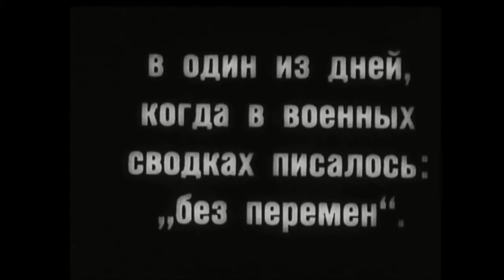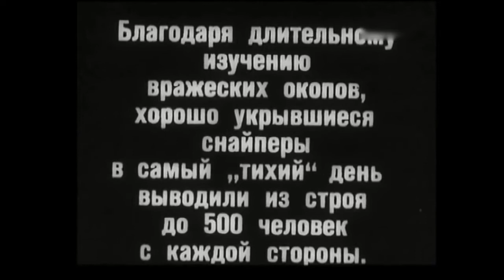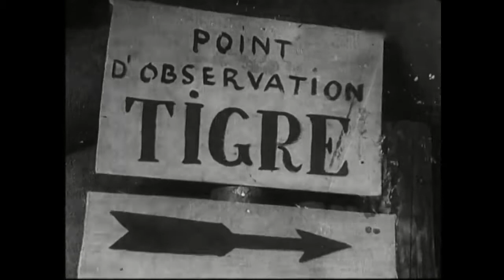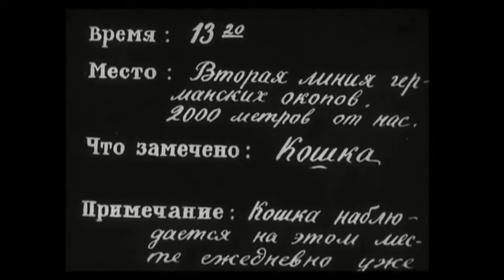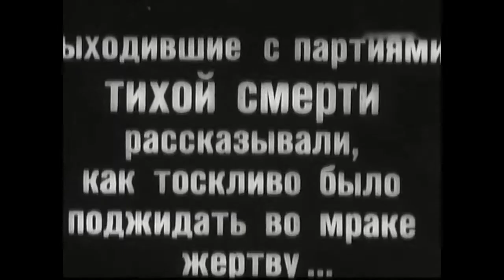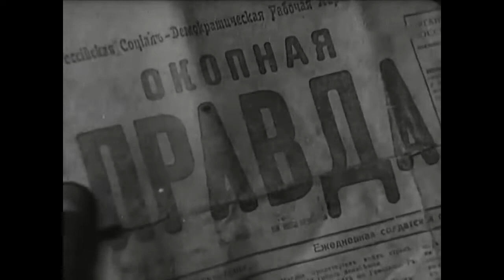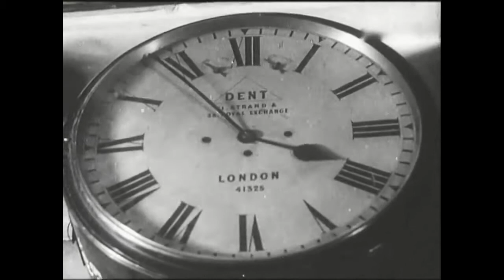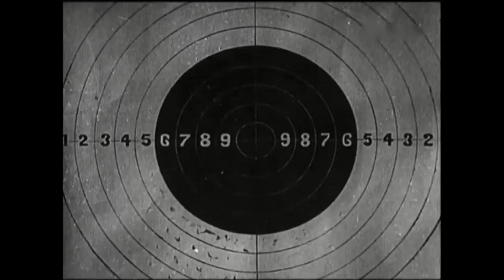Снайпер -фильм 1931 год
«Сна́йпер» (другое название — «Искусство убивать») — художественный военный фильм 1931 года режиссёра Семёна Тимошенко. Один из первых советских звуковых кинофильмов.

Во время Первой мировой войны главный герой фильма, бывший рабочий-металлург, прибывший во Францию в составе русского экспедиционного корпуса, уничтожает немецкого снайпера. Из документов убитого он узнаёт, что его противник в прошлом был рабочим металлургического завода. Это приводит его к мысли о необходимости солидарности между рабочими и классовом различии со своим начальником — капитаном царской армии.

После войны солдат возвращается в Советскую Россию, где начинает работать бригадиром депо на железнодорожной приграничной станции. Станция подвергается нападению бандитов. Участвуя в отражении нападения, бригадир убивает предводителя нападавших, в котором он узнаёт своего бывшего командира.